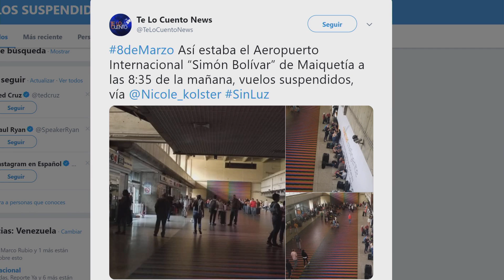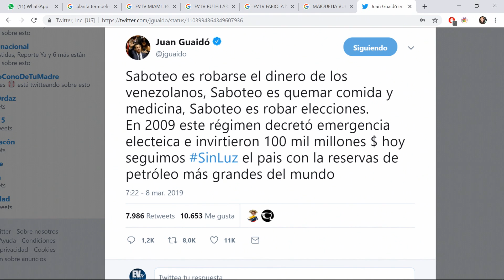Los venezolanos caminaron por horas para regresar a sus casas LaMañanaEVTV SEG 04